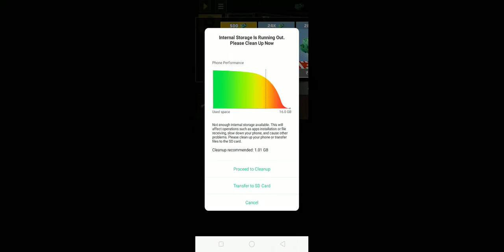gameplay 4#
op gamer